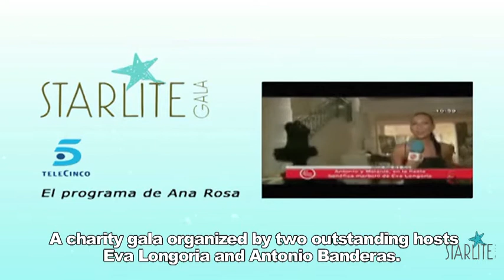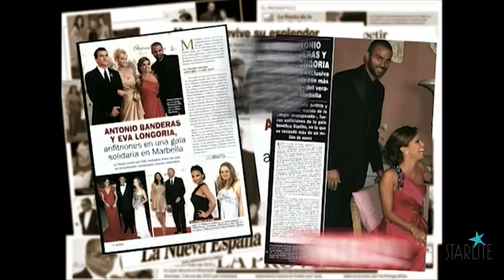Starlite Festival & Starlite Gala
This summer in Marbella Starlite Festival joins the great media coverage of the 2010 and 2011 editions of Starlite Gala... Starlite Festival. Much more than a Festival!